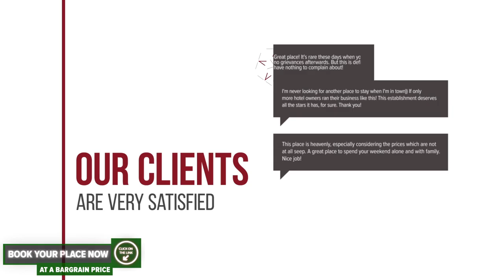Hotel Muntele Mic hotel review | Hotels in Muntele Mic | Romanian Hotels